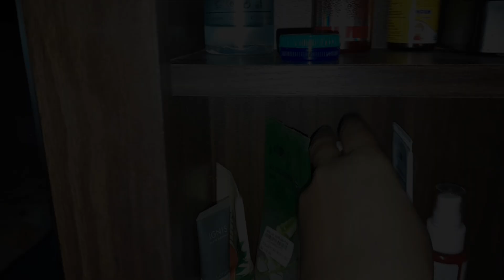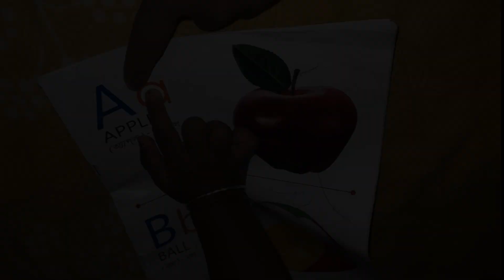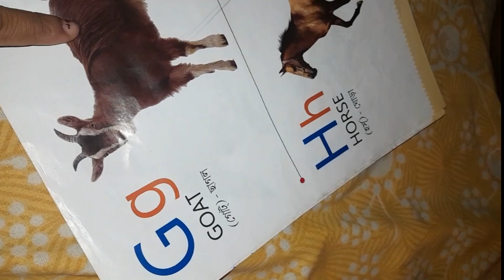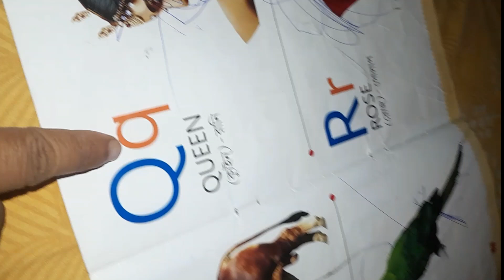Jiboner Notun Addhay ||School এর খোঁজে ছোটাছুটি শুরু ♥️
Jiboner Notun Addhay ♥️🙏

Another YouTube Channel -Beyond The Mind